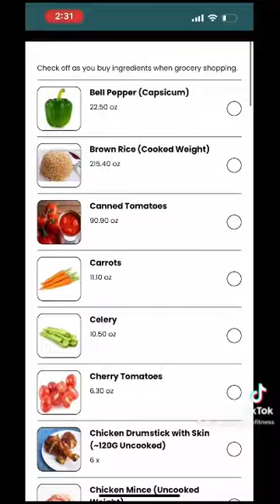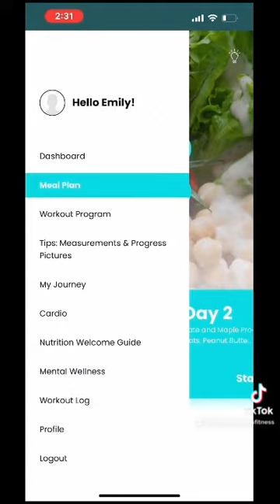Custom meal plan and workouts programs by fitness nutrition specialist￼￼